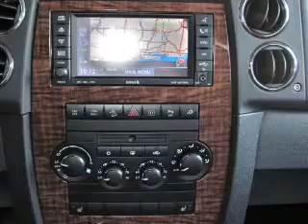2009 Jeep Commander - Oak Forest IL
Year: 2009
Make: Jeep
Model: Commander
Trim: Limited
Engine: 4.7 liter 8 cylinder 16 valve
Transmission: Automatic
Color: Blue
Mileage: 25050
Address:
6100 W 159th St